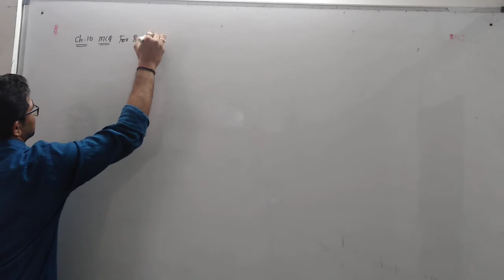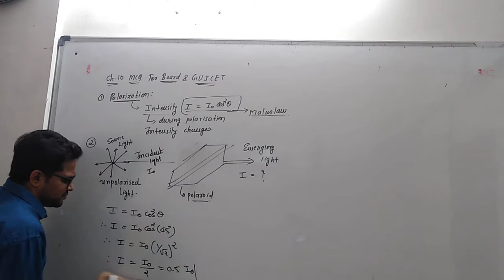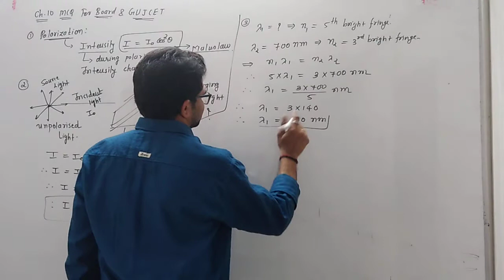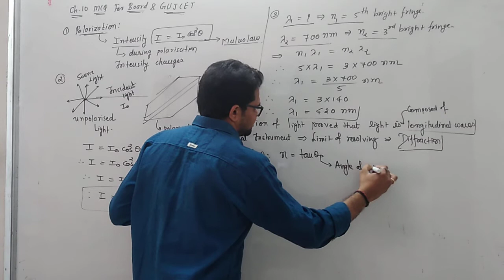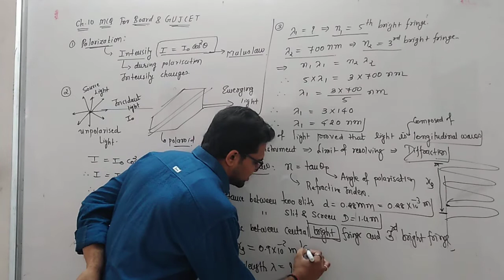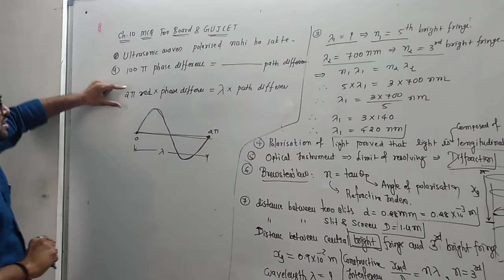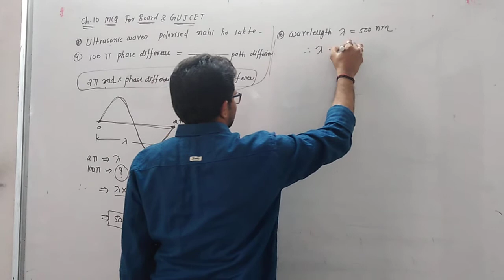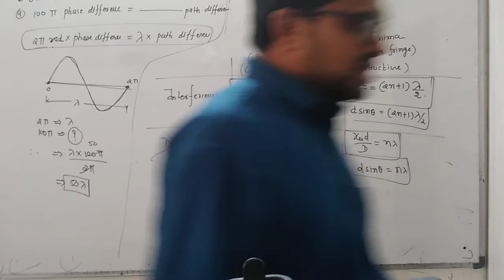CLASS 12 || CHAPTER 10 ||L-11